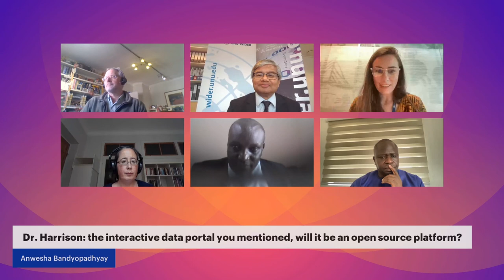Policy Panel | Data gaps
The availability of accurate and timely data is essential for sound policy making in the Global South. More and better data can be an accelerator for sustainable development. However, the pandemic has stymied government efforts to collect reliable economic and social data. Household, enterprise and labour force surveys have been postponed or cancelled altogether, exacerbating the existing deficiencies in national statistical systems, especially in low income countries. In fragile states, where the presence of widespread conflict along with weak capacity of statistical agencies have been important factors behind the lack of crucial data in many dimensions of economic and social lives of citizens, the pandemic has made the situation worse.  At the same time, the lack of accurate registration systems for deaths in many developing countries implies that there is a large under-counting of mortality directly or indirectly attributed to COVID-19.

In this panel, leading experts drawn from national statistical offices, international agencies and academia will discuss the challenges to data collection during the pandemic and the implications that this may have for policy making for the immediate future, as well as innovative methods that have been tried out during the pandemic; for example, the use of large-scale phone surveys.

This panel will focus on the following questions:
i) What do we know about the true mortality due to COVID-19 in developing countries - is the profile of COVID-19 mortalities different in developing countries than in developed countries?
ii) What have been the major challenges faced by national statistical offices in 2020 and 2021 and how have they tried to address the crucial data gaps that have emerged during the pandemic?
iii) To what extent has the pandemic exacerbated the problem of limited data availability in fragile states, and how does it mean for effective policy making in these countries?
iv) What is the role of international initiatives such as Paris21 in improving statistical systems in low income countries, so that they can be more resilient to future crises?
v) Has the pandemic contributed to smarter and more efficient ways of collecting data - what lessons can be drawn for the future from the ingenious ways that data was collected in 2020 and 2021?

Chair: Kunal Sen

Panelists
Patricia Justino
Samuel Annim
Paul Kemboi Samoei
Tom Moultrie
Lauren Harrison